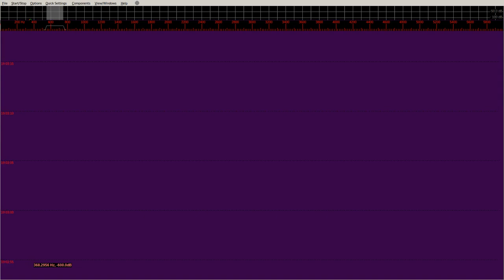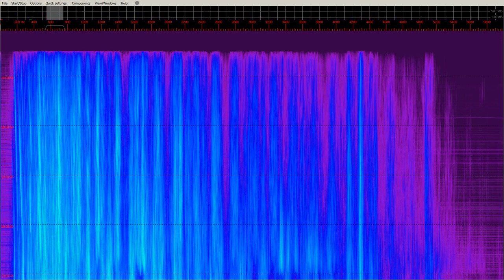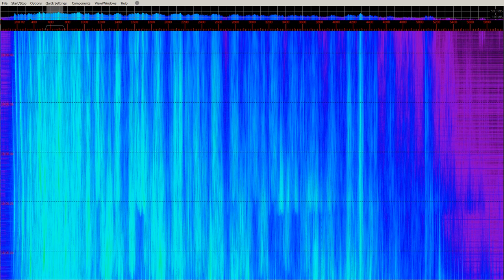[K] Outstanding pieces of music (excerpts) AI will write the names at the bottom